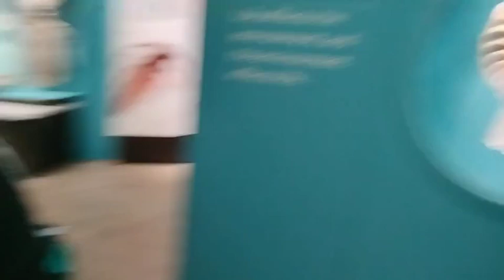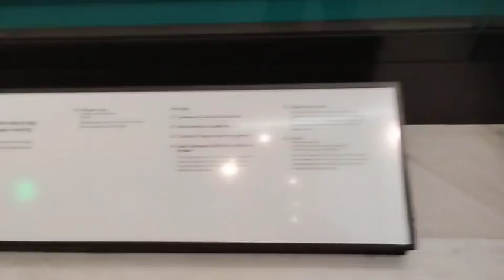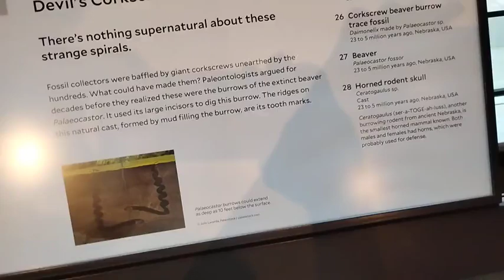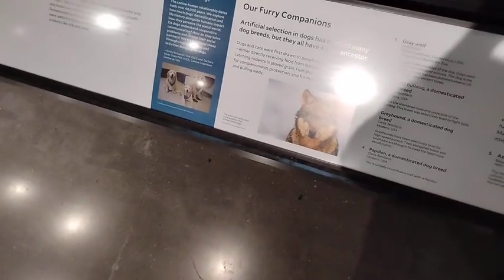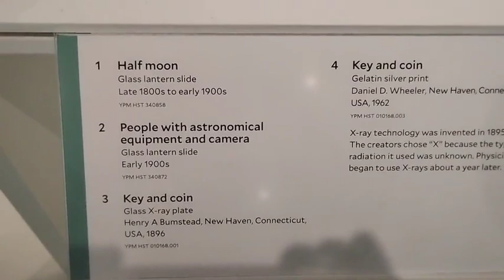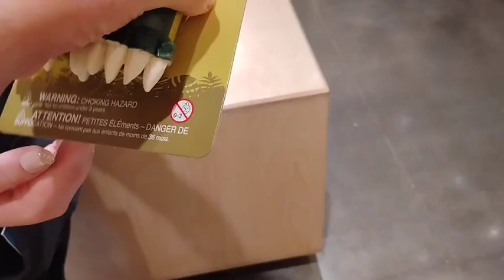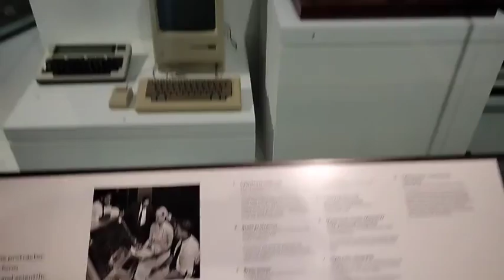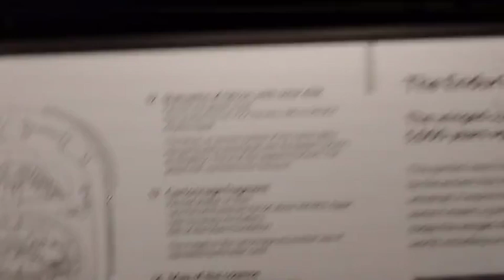Peabody museum in new haven